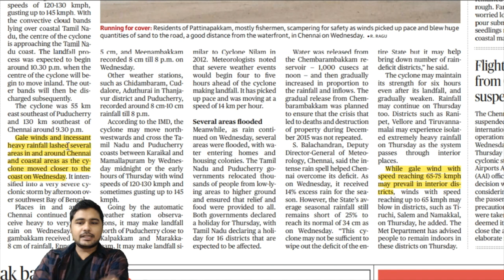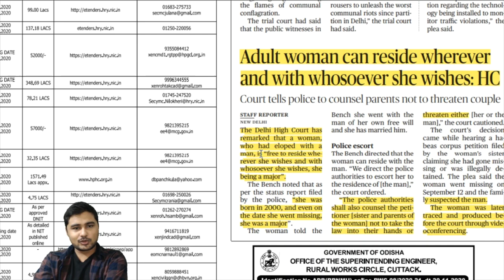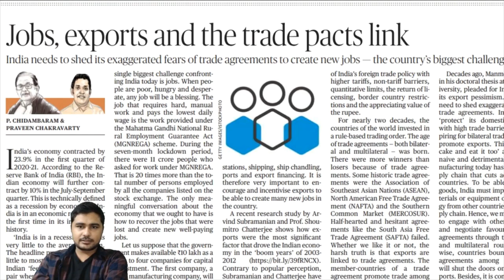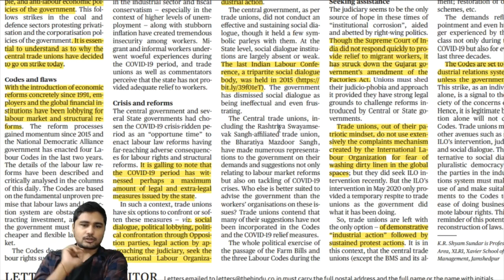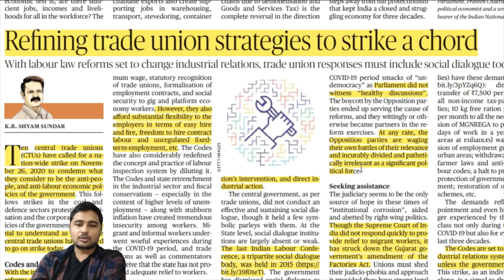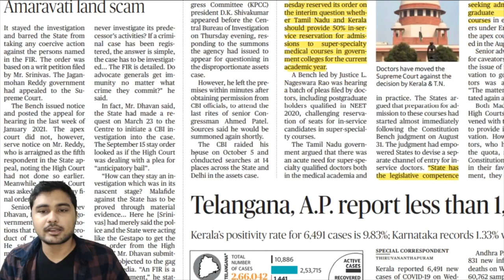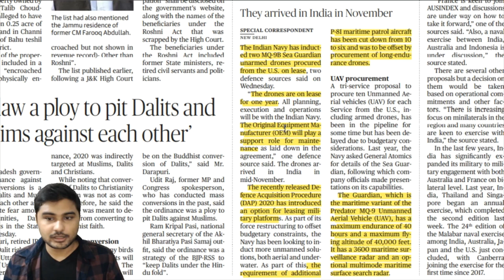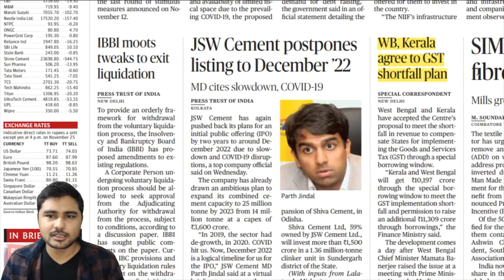Daily Newspaper Discussion - 26 November 2020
Daily Morning we will discuss some key topics from the newspaper for current affairs preparation. This class will be important for those preparing for UPSC Civil Services, Combined Defence Services, Central Armed Police forces, Banking exams, National Defence Academy, and any other exam where current affairs are asked.

You can join the telegram channel for preparing for these exams by clicking